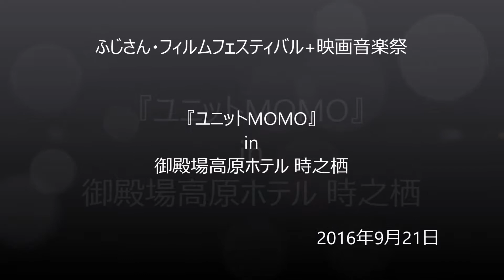「君をのせて」『ユニットMOMO』 in 御殿場高原ホテル 時之栖 2106年9月21日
2016年9月21日。「ふじさん・フィルムフェスティバル+映画音楽祭 2016」 in 御殿場高原ホテル 時之栖。
さくらの間ロビー特設ステージにて
「ユニットMOMO」ハンドベルコンサート開催。

天空の城ラピュタより『君をのせて』をお聴きください☆彡